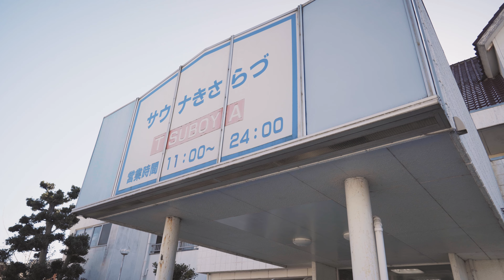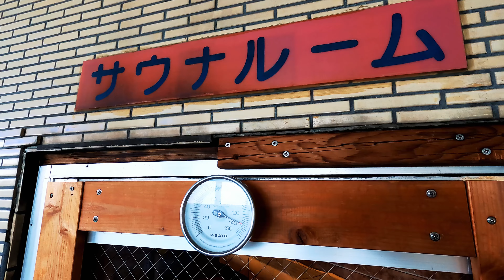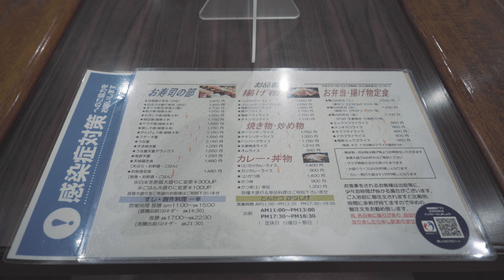6木更津、いや千葉県で1番熱いサウナありまっす！西山家の大将が体当たりで整えます！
ラーメン西山家の情報はこちらです。